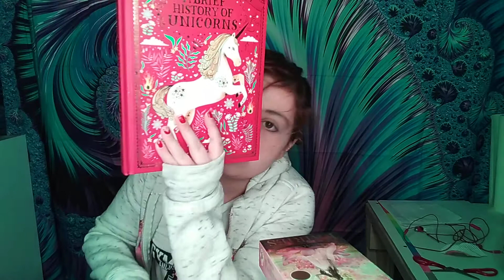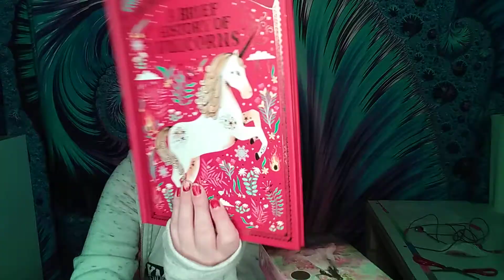November 18, 2020